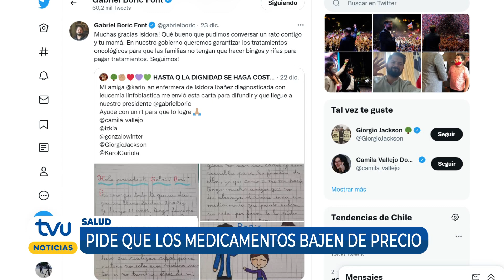La historia de Isidora, la niña con leucemia que escribió a Boric y tuvo respuesta